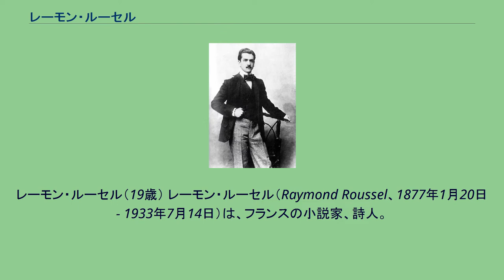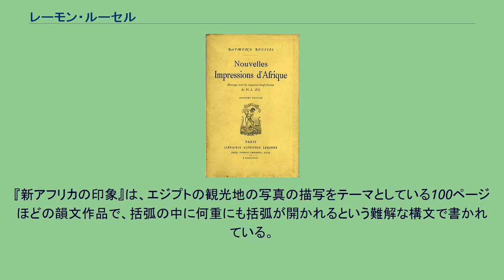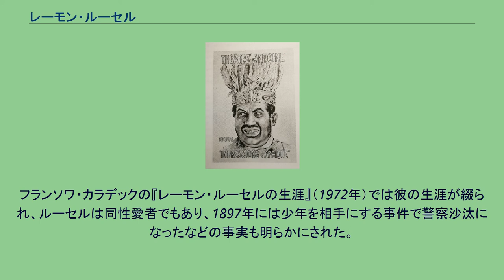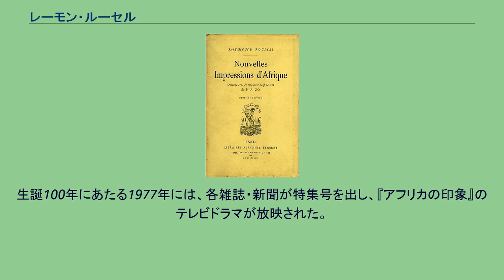レーモン・ルーセル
レーモン・ルーセル（19歳） レーモン・ルーセル（Raymond Roussel、1877年1月20日 - 1933年7月14日）は、フランスの小説家、詩人。
奇想と言語実験的作品がダダイスト、シュールレアリスト達に高く評価された。
『アフリカの印象』『ロクス・ソルス』、および言語の難解さで著名な『新アフリカの印象』などがある。
パリのマルゼルブ通りで、株式仲買人の父と資産家の娘の母の間に三人兄弟の末っ子として生まれ、派手な暮らしぶりの中で幼少時代を過ごし、13歳の頃からピアノを学ぶ。
父は17歳の時に死去し、ミシェル・レリスの父が財産管理の相談役となった。
1889年、パリ国立高等音楽・舞踊学校のピアノ科を受験。
翌年に予備科に入学し、1893年に合格して入学、ピアニストを目指し1898年まで在籍していた。
しかし在学中に音楽より詩人の素質があると考えて詩作を始め、17歳の時に「わが魂」を執筆、自らの韻の生産力を自覚する。
1896年に処女作である長編韻文小説『代役』を書き、ルメール書店から自費出版する。
この執筆中にルーセルは「栄光の感覚」を味わい、後々までその感覚を探し求めることになる。
この体験については、後に神経症の治療にあたったピエール・ジャネの著作『不安から恍惚へ』で症例として記録された。
しかしこの作品はまったく評価されず、大きなショックを受け、これ以後うつ病の発作が始まるようになる。
1900年から兵役に就き、その4年の間に『シックノード』『眺め』を出版。
『シックノード』では、ほとんど同音だが意味の異なる二文を作り、そのうち一つで始まり、もう一つで終わる筋を作るという、独特の方法が用いられた。
『アフリカの印象』アントワーヌ座上演時のポスター（1912年） 長い模索の時期を経て、1909年に「アフリカの印象」を『ゴロワ・デュ・ディマンシュ』紙に新聞小説として連載し、翌年出版。
難解なこの作品は理解されなかったが、ビアリッツにある母の別荘の隣人だったエドモン・ロスタンに勧められ、1911年に芝居として脚色してフェミナ座で上演。
続いてアントワーヌ座で1ヶ月間上演したところ、この「仔牛の肺臓のレール」や「チタールを弾くミミズ」の登場する奇妙な舞台に観客は呆れ、支配人に抗議の手紙が殺到した。
しかし観客の中にいたギヨーム・アポリネール、マルセル・デュシャン、フランシス・ピカビア夫妻、11歳のミシェル・レリスなどは、この時の感動を後に記録している。
続いて1913年から『ゴロワ・デュ・ディマンシュ』紙に隔週で「ロクス・ソルス」を連載（連載中の題名は「ブージヴァルでの数時間」）し、1914年に単行本化。
これは『アフリカの印象』と同じ手法を駆使して構文に凝った作品で、ロベール・ド・モンテスキューが好意的な批評を寄せた以外はまったく反響がなく、再び芝居として上演することにし、莫大な資金をかけて台本と演出は当時の流行作家であったピエール・フロンデ、主役にガブリエル・シニョレなど当代の名優達、音楽はモーリス・フーレ、装置はエミール・ベルタン、衣装はポール・ポワレなどを揃え、1922年にアントワーヌ座で上演された。
公演は熱烈な支持者であったアンドレ・ブルトンらダダイスト達がさくらとなって拍手喝采した以外は、観衆は激しく反発し、その騒ぎのために二日目、三日目は休演になるほどのスキャンダルとなった。
しかし、このために小説の方にも注目が集まり、多くの酷評の中で、リラダンやポーに比する好意的な評もいくつか現れた。
1924年に『額の星』をヴォードヴィル座で公演したが、ルーセルの熱烈な支持者であるブルトン、ロベール・デスノス、ポール・エリュアール、レリスラらと他の観客との間で騒ぎになり、乱闘にまで発展して、のちに「シュルレアリストたちのエルナニの戦い」とも呼ばれた。
続いて1926年に『塵のように無数の太陽』をポルト=サン=マルタン座で上演したが、今度は破綻のない宝探しの物語であったことから、前衛的な作品を期待していた批評家からは凡庸な作品と評され、またシュルレアリストたちからも高い評価を得られなかったが、ジャン・フェリーだけが「（冒険小説ではなく）物の連鎖を書き綴っただけ」と評していた。
『新アフリカの印象』カバー（1932年） これらの出版・上演によってルーセルは相続した財産を使い果たし、1928年に自宅を売却して、エルヒンゲン伯爵夫人となっていた姉の邸に移り住む。
また、こ...